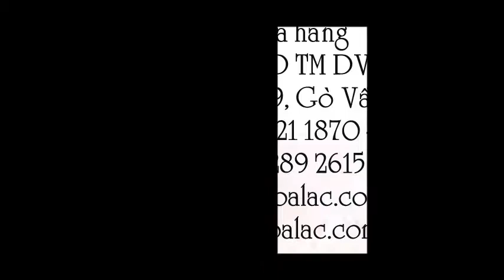Giày Jogger Galaxy, Giày Jogger, Giày bảo hộ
Liên hệ: - 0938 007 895 Giày Jogger Galaxy thấp cổ size 42 , Giày Jogger Galaxy thấp cổ , Giày Jogger thấp cổ, Giày bảo hộ nhập khẩu Jogger, Giày bảo hộ lao động Jogger Galaxy size 42, Giày bảo hộ Jogger Galaxy size 42, Giày bảo hộ lao động Jogger Galaxy, Giày bảo hộ Jogger Galaxy, Giày Jogger Galaxy màu da bò size 42, Giày Jogger Galaxy màu da bò, Giày Galaxy màu da bò , Jogger Galaxy size 42, Giày Galaxy bảo hộ, Giày Galaxy mũi thép, Giày thấp cổ Galaxy mũi thép, Giày Galaxy mũi thép thấp cổ, Galaxy thấp cổ, Jogger Galaxy thấp cổ, Giày Jogger - Galaxy, Giày BHLĐ Jogger - Galaxy, Giày BHLĐ Jogger - Galaxy size 42, FI-081-649, Galaxysize42, Galaxy size 42, Galaxy, Giày Galaxy, size42, Galaxy, size42, Jogger Galaxy, size42, Giày Jogger Galaxy, size42, Giày Jogger Galaxy size 42, Giày Jogger - Galaxy size 42 , Giày nhập, Giày mũi thép thắt dây, Giày bảo hộ thắt dây, Giày chống hoá chất - Galaxy size 42, Jogger Galaxy, Jogger - Galaxy, Giày chống xăng dầu - Galaxy size 42, Giày bảo hộ Jogger mũi thép, Giày chống đinh lót thép, Giày BHLĐ chống đinh, Giày bảo hộ mũi thép, Giày mũi thép, Giày bảo vệ , Giày Bỉ Jogger Galaxy, Giày Jogger Bỉ , Giày nhập khẩu Bỉ, Giày BHLĐ, Giày Galaxy, Giày Jogger Galaxy, Giày Jogger, Giày bảo hộ, Giày chống tĩnh điện - Galaxy size 42, Giày bảo hộ lao động Jogger - Galaxy size 42